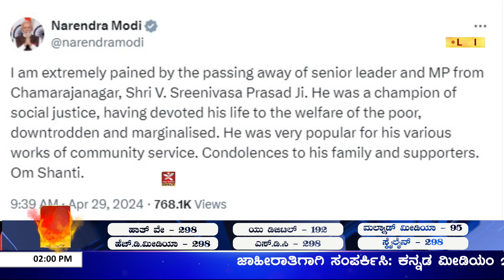ಆರು ಬಾರಿ ಸಂಸದಾರಗಿದ್ದ ಶ್ರೀನಿವಾಸ್‌ಪ್ರಸಾದ್ | ಹೃದಯಾಘಾತದಿಂದ ಶ್ರೀನಿವಾಸ್ ಪ್ರಸಾದ್ ನಿಧನ